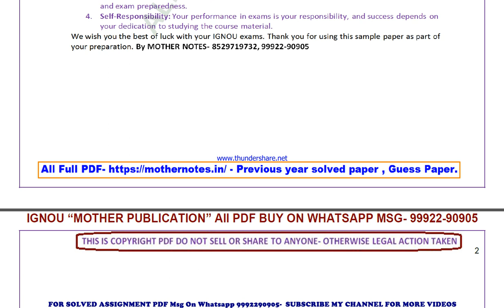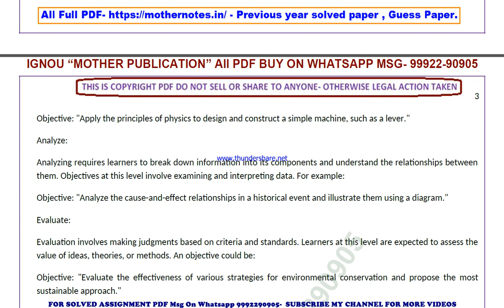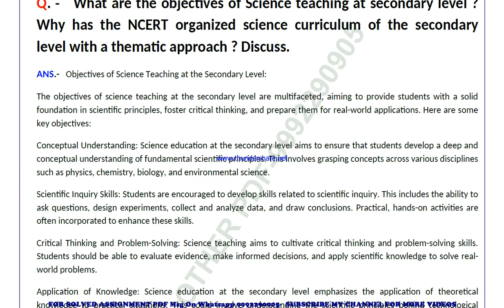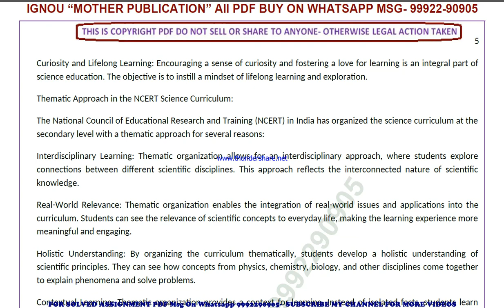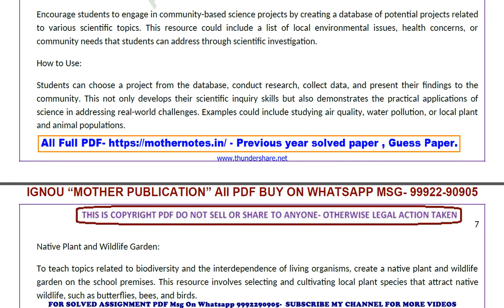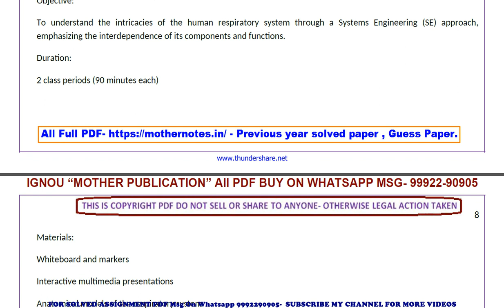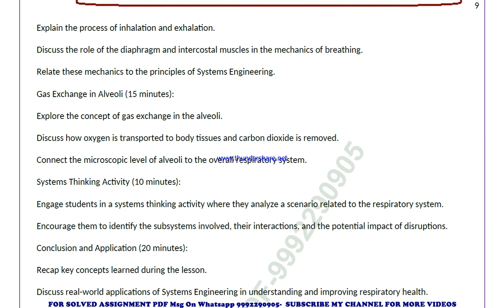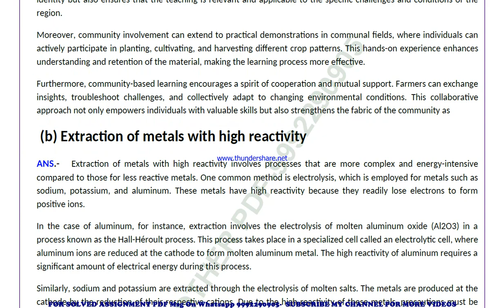bes 141 previous year solve paper | bes 141 important questions | bes 141 study material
bes 141 previous year question paper,
bes 141 important questions,
bes 141 important questions 2024,
bes 141 sample paper,
bes 141 study material
bes 141 sample paper 2024,
bes 141 guess paper,
bes 141 guess paper 2024,
bes 141 previous year question paper in english,
bes 141 important questions in english,
bes 141 important questions 2024 in english,
bes 141 sample paper in english,
bes 141 sample paper 2024 in english,
bes 141 guess paper in english,
bes 141 guess paper 2024 in english,

guess paper,
ignou guidance,
ignou assignment,
ignou books,